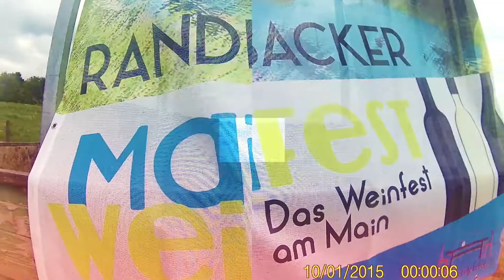WEINWANDERUNG 2017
All rights by the artist and boysnoize records